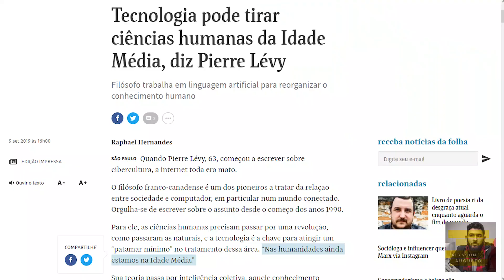"As humanidades precisam sair da Idade Média", diz Pierre Lévy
Para Pierre Lévy, as ciências humanas precisam passar por uma revolução, como passaram as naturais, e a tecnologia é a chave pra atingir um patamar mínimo no tratamento dessa área.

Apoiadores que tornam meus vídeos possíveis:

Fernando Moreno
Nildson Loki
Andressa Tabaczinski
Lourenço Menezes D'Almeida
Ramiro Peres
Thalita Karla Rodrigues Moraes